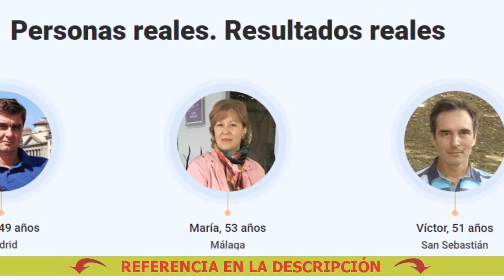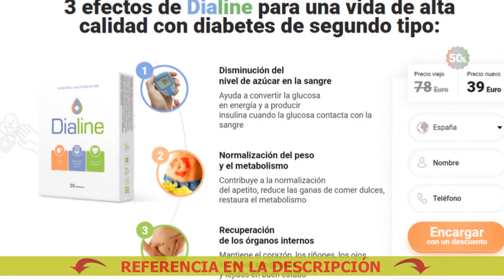💉 Como se toma el xoconostle para la diabetes 💯 ¿Cuáles son los síntomas de la azúcar alta y baja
🔴 Comprar Dialine a buen precio. ¡Solicite Dialine ahora!
Dialine - Elimina las complicaciones y facilita la vida con la diabetes

La diabetes de segundo tipo conduce a complicaciones peligrosas:
- Derrame cerebral
- Nefropatía

Medicacion para la diabetes tipo 1
Tratamiento de la diabetes 5 mitos
2 Antidiabetic
Hongos para la diabetes
Antidiabéticos orales nombres
Que es diabetes 1 y 2
Tratamiento de la diabetes pregestacional icp
Tratamiento de la diabetes historia
Lucha contra la diabetes 4life
Medicación para la diabetes 90 días
Píldora contra la diabetes las mejores 60
Píldora contra la diabetes 07
Medicamento para la diabetes hombres contraindicaciones
5 Medicamentos para la diabetes zoetis
Medicamentos contra la diabetes original
Medicamento para la diabetes hombres suganorm
Medicamento para diabetes xr
5 Medicamentos para la diabetes sintomas
Tratamiento de la diabetes pregestacional a la salud
Tratamiento de la diabetes articulos
5 Medicamentos para la diabetes receta
Tratamiento de la diabetes insipida
Pastillas para la diabetes keto 90 dias
Bebidas naturales para controlar la diabetes
Lucha contra la diabetes homeopáticos
Lucha contra la diabetes vacuna bcg
El medicamento para la diabetes glibenclamida
Yoga para la diabetes
5 Medicamentos para la diabetes 7 meses
5 Medicamentos para la diabetes farmacia
Licuados de nopal para controlar la diabetes
Medicamentos contra la diabetes mellitus
5 Medicamentos para la diabetes 1 y tipo 2
5 Medicamentos para la diabetes uriel
Ejercicios de yoga para controlar la diabetes en español
Lucha contra la diabetes tipo 1
Pastillas nuevas para la diabetes
Para prevenir diabetes
Beneficios del mamoncillo para la diabetes